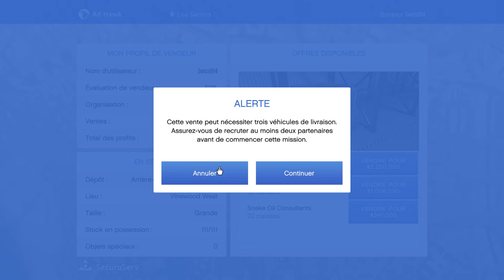GTA V entrepot plein